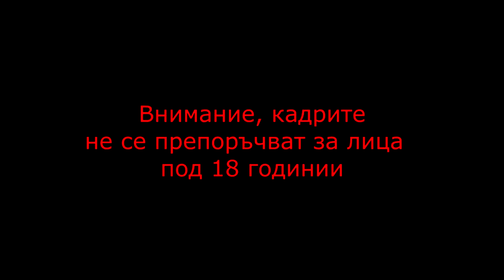Compilation #1 with Gabinka, Gothika_47 and Stinway Minecraft moments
Благодаря, че гледате това видео,
днес реших да направя една компилацийка за